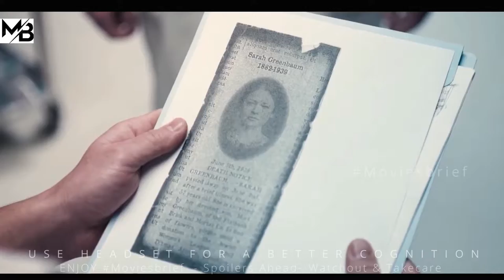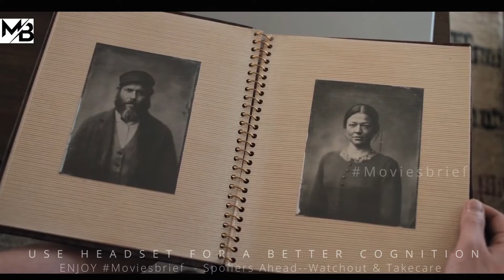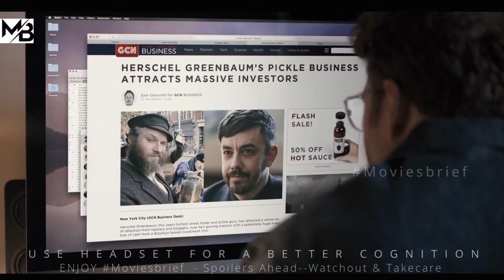Man Wakes Up, After Drowning In Pickles For 100 Years Since 1919 |MOVIESBRIEF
About :Herschel, a Jewish man, falls into a state of suspended animation for 100 years after a freak accident. He wakes up in the modern world and starts living with his great-great-grandson, Ben.Man Wakes Up After Drowning In Pickles For 100 Years Since 1919.

Movie=Check the clips.